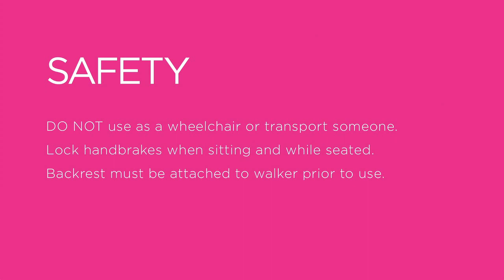NOVA Rolling Walker - GetGO Classic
About Riteway Medical
Welcome to Riteway Medical Supply Store, where you'll find affordable medical supplies for all of your home healthcare needs. Medical Supply Store offers a wide selection of bath safety, compression stockings, diabetic supplies, physical therapy, mobility products, CPAP supplies, nebulizer compressor, incontinence products, ostomy, braces bandages, wound care and more. We also provide rental for medical equipment and subscriptions for incontinence products in Tampa Bay, Florida. RiteWay Medical is an independently owned company by Pharmacists with over 20 years in the healthcare industry. Riteway Medical works directly with manufacturers to provide quality products with warranty and resources to ensure proper use.

About NOVA Medical
Nova Medical products are designed to help people with mobility impairments perform everyday tasks with ease. There are different types of products including wheelchairs, walkers, shower chairs, commodes, canes, transport chairs, bathroom safety equipment and more. They have the expertise and power to deliver an exceptional line of products designed to meet your needs.

1. GetGo Petite Rolling Walker
2. GetGO Classic Rolling Walker-Standard Size
3. Journey Rolling Walker
4. Vibe 6S Steel Rolling Walker
5. GetGO Classic Rolling Walker-Standard Size

Address: 7520 West Waters Ave. Suite #5

Our Purpose
Our main purpose of publication is to help and educate people about the medical supply products which can help them in their day to day life. All information published is from best reliable sources to help customers use medical products as per manufacturer/prescriber recommendation.